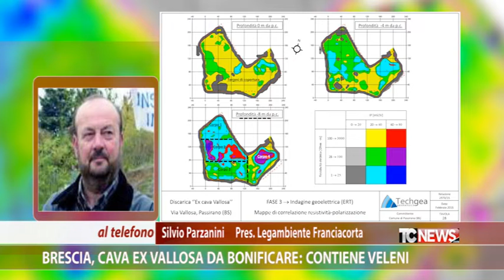Brescia, ex cava Vallosa da bonificare: contiene veleni